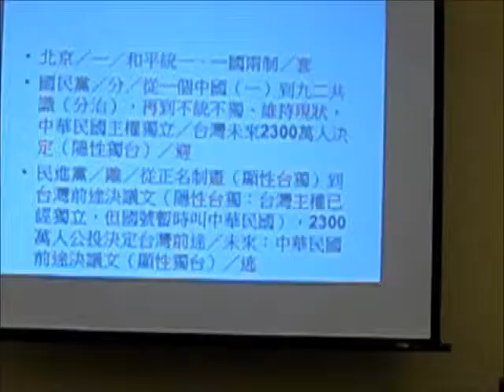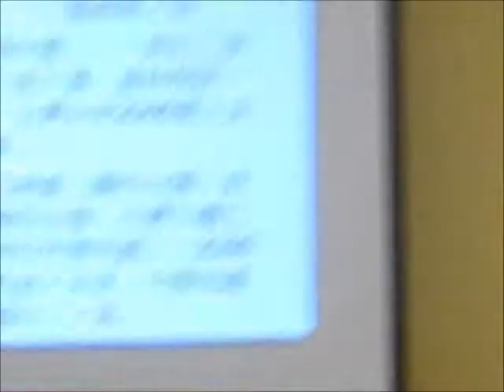張亞中華府演講4 2